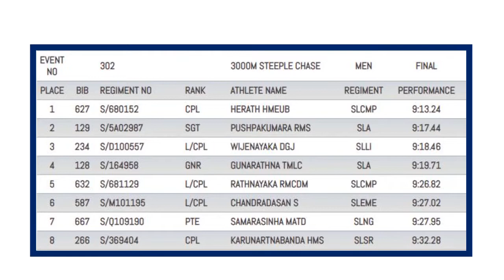3000m Steeple Chase Mens Finals Army Athletics Championship 2021 1